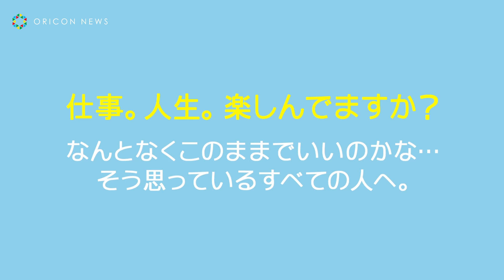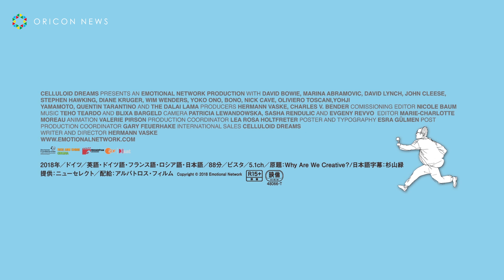タランティーノ、ビョーク、北野武…千人以上の天才たちにひたすら同じ質問をぶつけた男 映画『天才たちの頭の中～世界を面白くする107のヒント～』予告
“Why are you creative?”「あなたはなぜクリエイティブなのですか」シンプルな質問を30年以上問い続けてきたドイツ人監督ハーマン・ヴァスケ。世界で活躍する“クリエイティブ”な人物に、この疑問を問う為の長きに渡る旅を１つのドキュメンタリーにまとめた『天才たちの頭の中～世界を面白くする107のヒント～』（原題：Why Are We Creative？）が10月12日より、新宿武蔵野館ほかにて全国順次公開。